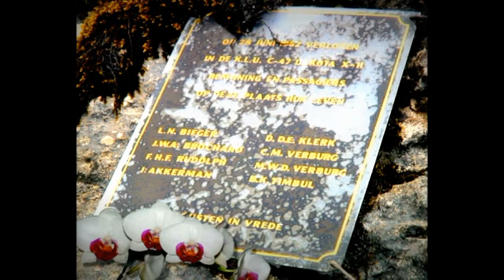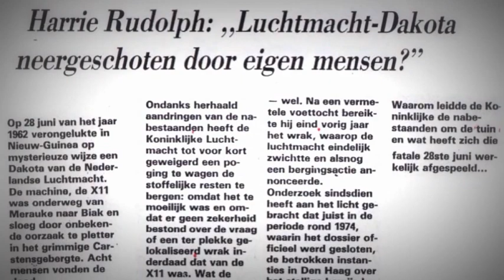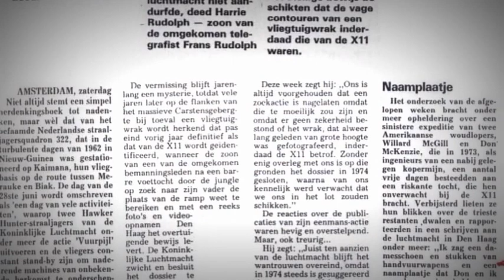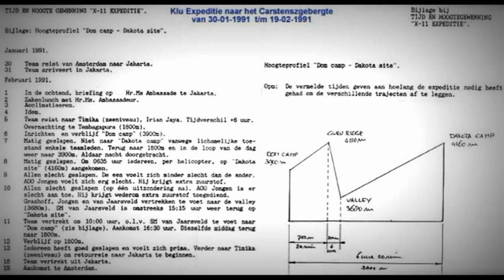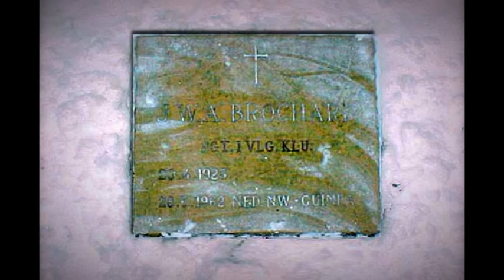De Neus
Het macabere vak van Harry Jongen. De resten van de Dakota X-11 in het voormalige Nederlands Nieuw Guinea.